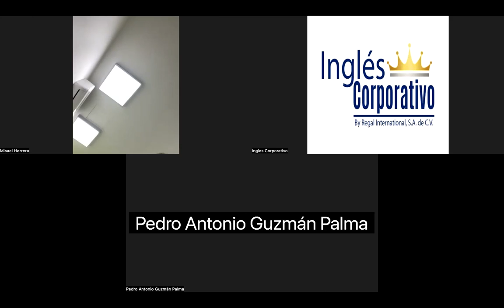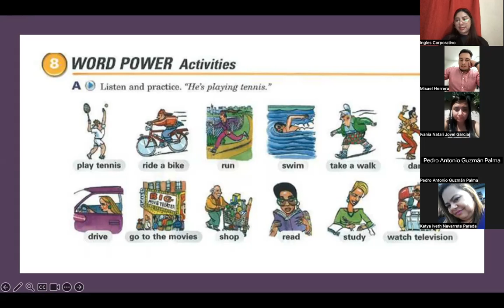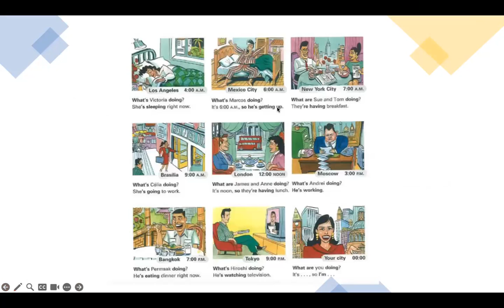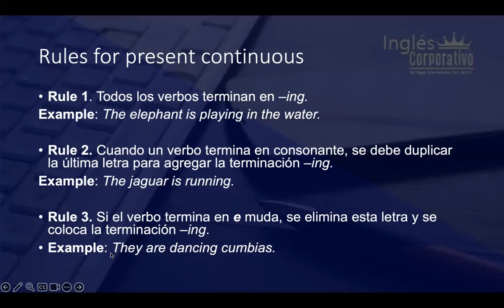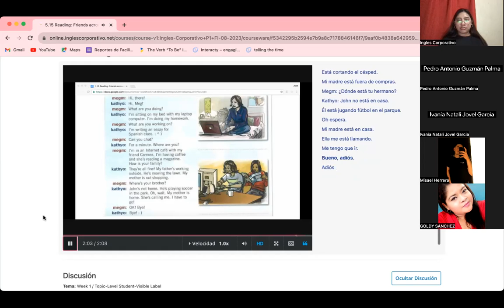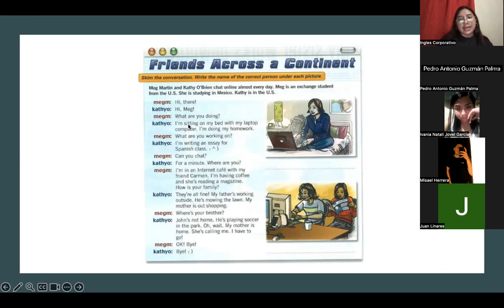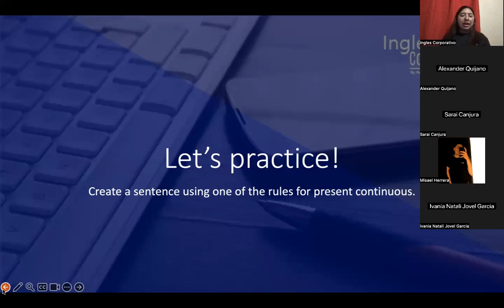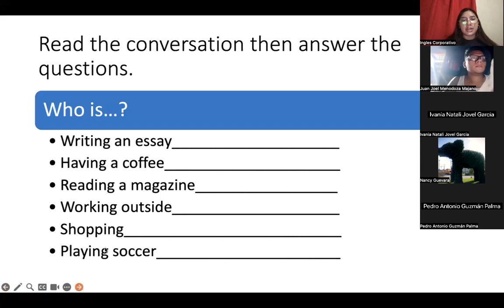SESION 15-06-09-2023- P1-01-9-10-PM-08-23-PREZA- Present continuous